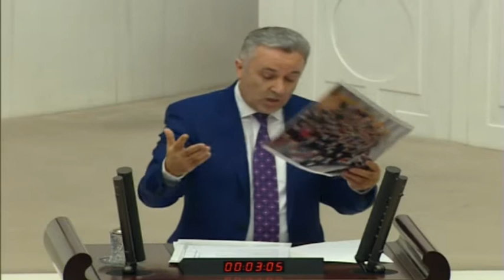Ülkeyi Uçuruma Sürükleme Politikalarınızdan Derhal Vazgeçin!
Kayseri Milletvekilimiz Çetin Arık: Bizim isyanımız yüce dinimizin, gül yüzlü çocuklarımızın siyasete alet edilmesidir. Artık bu halkı Allah'la, dinle, kutsal değerlerle aldatmayı bırakın. Laiklik güzel ülkemizin toplumsal barışının teminatıdır